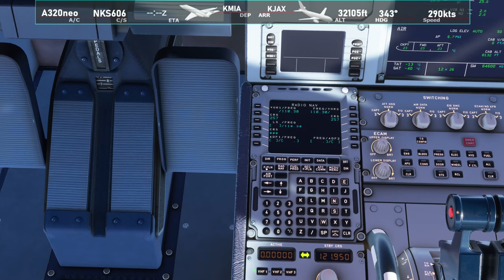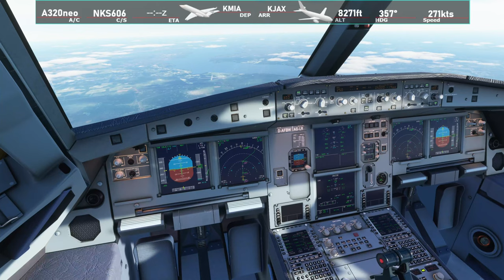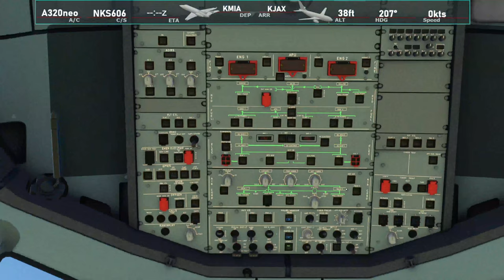LIVE | FlyByWire A32NX | Miami - Jacksonville | MSFS2020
Join me in the flight live as we fly the latest version of the FlyByWire A32NX from Miami KMIA to Jacksonville KJAX.

Whilst every effort is made to accurately replicate the way the aircraft is flown based on my experience, this is purely for entertainment only. If you happen to be a line pilot or training pilot you must not follow the guidance in this livestream, it is purely for non-professional computer simulated flight. Only consult your approved material from your respective operator. Personal questions and queries regarding my employment status will not be answered.
Addons Used:
• Jeppesen Charts from NAVIGRAPH

PC Specs:
• Intel Core i9-10900K Kaby Lake Processor
• NZXT Kraken Z73 AIO CPU Cooler
• Asus ROG Strix Z490-E Gaming Motherboard
• 64GB DDR4 3200MHz
• 2TB Seagate FireCuda 510 NVME
• Seagate IronWolf 10TB
• EVGA GeForce RTX 3090 FTW3 ULTRA

Flight Sim Hardware:
• Honeycomb Alpha Flight Controls Yoke and Switch Panel
• Saitek Pro Flight Rudder Pedals
• Logitech Flight Throttle Quadrant